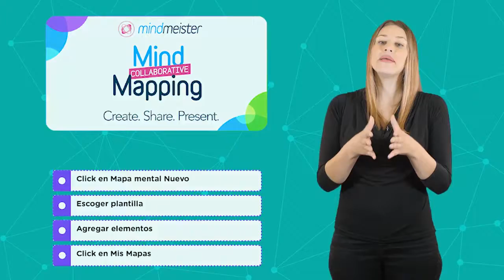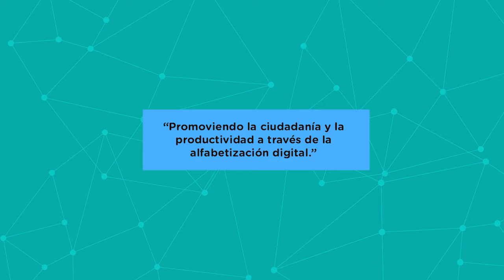Módulo 3.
3. ¿Qué es la Nube, y cómo puedo hacer un uso óptimo de la misma? 2. ¿Cómo trabajar en línea ahorrando tiempo y dinero? 3.